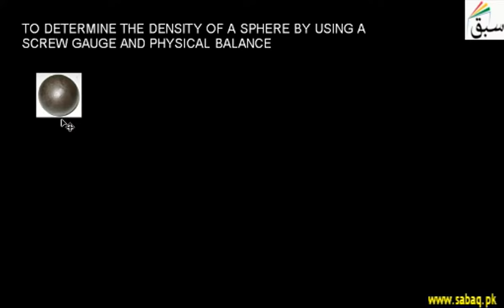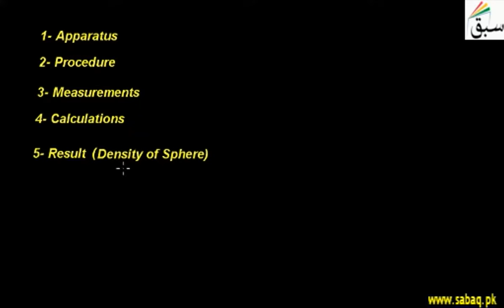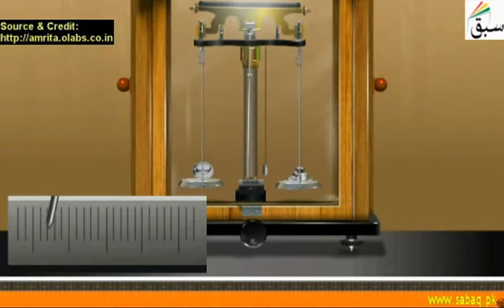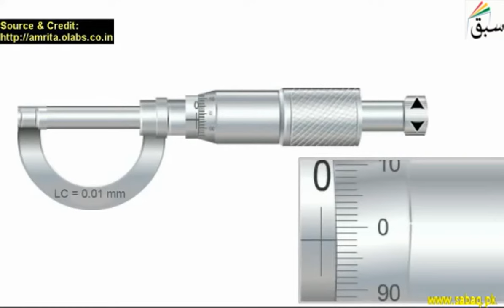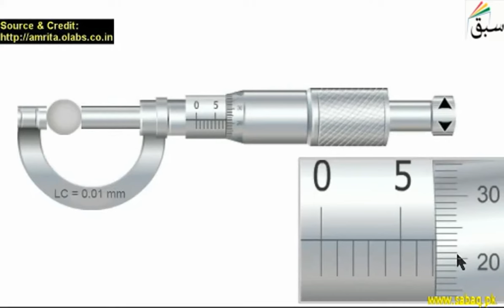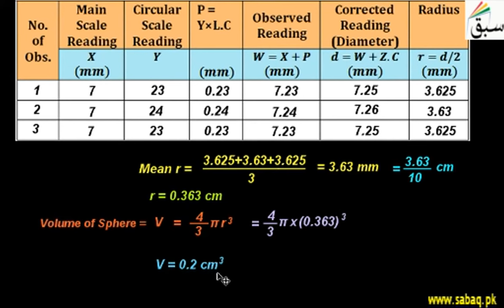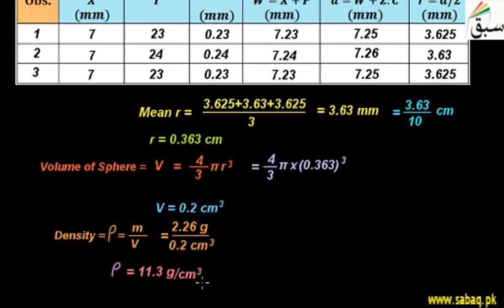Determine density of sphere with screw gauge & phy. Balance , Physics Lecture | Sabaq.pk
This video is about: Determine density of sphere with screw gauge & phy. Balance
. Practice tests and free video lectures for Physics, Chemistry, Biology, Math’s, Computer Science, English & more subjects are also available at Sabaq.pk. So, subscribe to Sabaq.pk/Sabaq Foundation now and get high marks in your exams.

CLASSES WE COVER AT SABAQ.PK / SABAQ FOUNDATION:

1. KG
2. Class 1
3. Class 2
4. Class 3
5. Class 4
6. Class 5
7. Class 6
8. Class 7
9. Class 8
10. Class 9
11. Class 10
12. Class 11
13. Class 12
14. Class 13
15. Class 14
16. MCAT
17. ECAT
18. CSS

BOARDS WE COVER AT SABAQ.PK / SABAQ FOUNDATION:

1. FBISE
2. Punjab Board
3. Sindh Board
4. KP Board
5. Balochistan Board
6. Cambridge

STUDY MATERIAL WE OFFER AT SABAQ.PK / SABAQ FOUNDATION:

1. Physics Lectures
2. Chemistry Lectures
3. Mathematics Lectures
4. Biology Lectures
5. English Lectures
6. General Science Lectures
7. Computer Science Lectures
8. General Math Lectures
9. Accounting Lectures
10. Statistics Lectures
11. Advance Accounting Lectures
12. Cost Accounting Lectures
13. Practice Tests
14. Physics Practical
15. Chemistry Practical